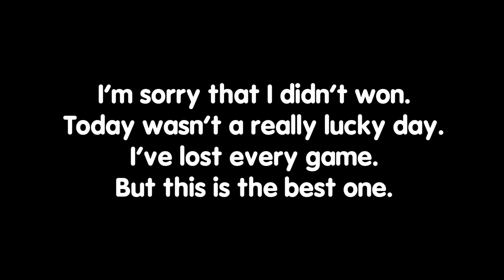Keyboard + Mouse sounds (Handcam) | ASMR | Hypixel BedWars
In this video I'll be playing bedwars on hypixel in minecraft. While Im doing that you will be able to hear asmr sounds of my keyboard and mouse. In the background I put a lofi music. Everything combinated together will be really enjoyable and relaxing to just sit back and watch!

Minecraft Settings:
➥Sens: 800dpi 76%
➥Fov: 90%
➥Server: ip: mc.hypixel.net
➥Client: BadLion Client
➥Version: Minecraft 1.8.9

Peripheral Setup:
➥Monitor: ASUS TUF Gaming VG27AQ1A Black
➥Keyboard: HELLFIRE GK-110 (for this video)
➥Mouse: Bloody A7
➥Microphone: my phone :)
➥Headphones: Sony...

FAQ:
➥Where are you from?
Russia
➥How old are you?
13
➥What's your name?
Ilia

Thank you very much for watching: Keyboard + Mouse sounds (Handcam) | ASMR | Hypixel BedWars